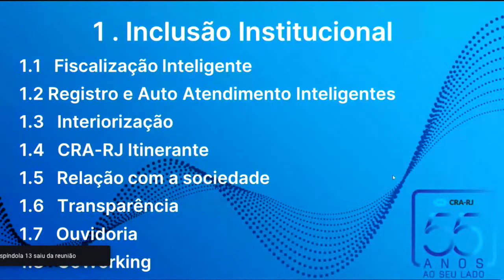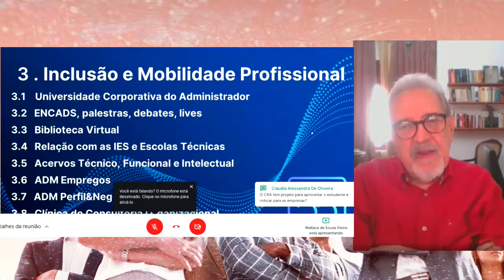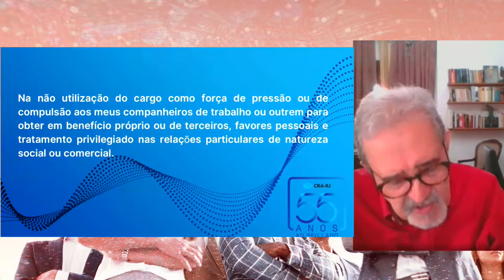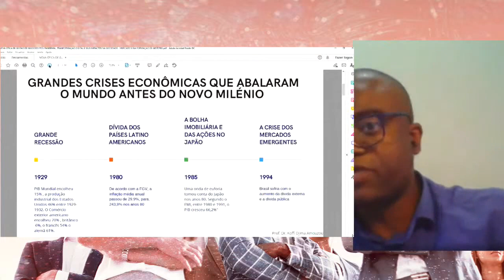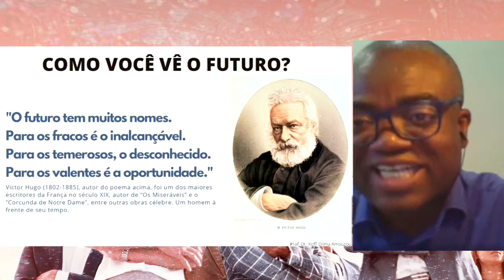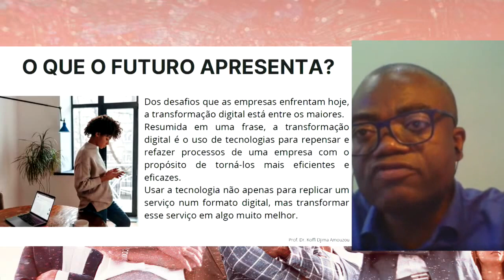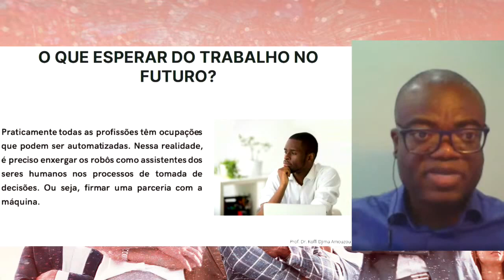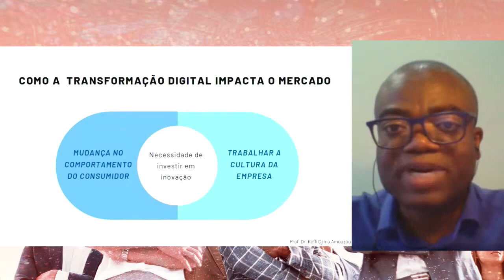I Encontro de Estudantes Registrados no CRA-RJ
O I Encontro de Estudantes Registrados no CRA-RJ trouxe importantes discussões sobre alguns temas como educação, Administração e o pós-pandemia. Além da palestra, "Nova ótica de gestão de negócios pós pandemia: transformação digital e seus impactos na sociedade, mercado e na formação de gestores", com o professor e Adm. Koffi Djima Amouzou. Assista!